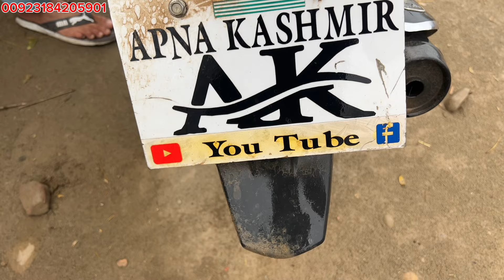Jeep Accident|Brake Fail😱